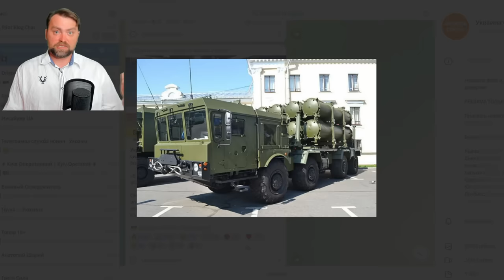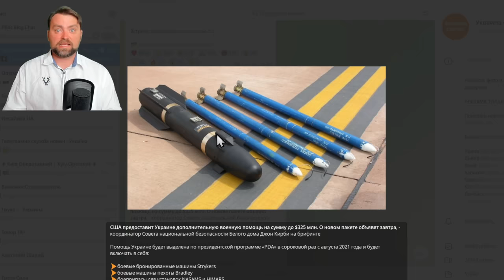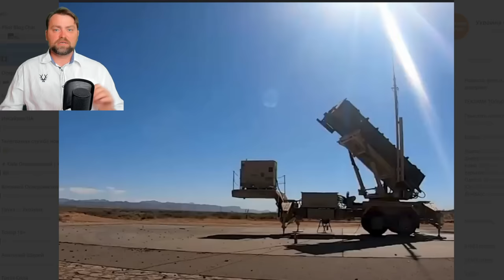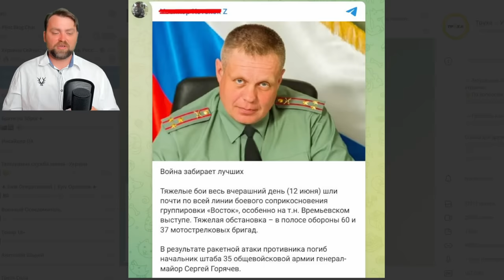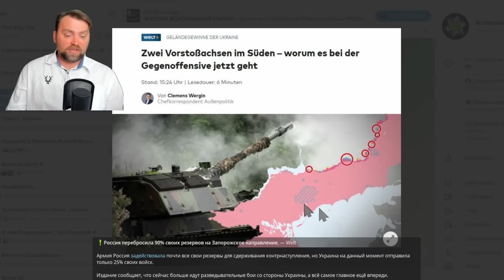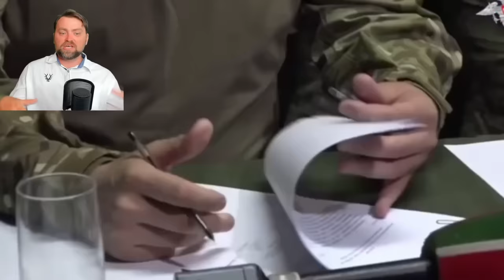Update from Ukraine | Ruzzia Lost the important General on The South | Ukraine Takes more ground